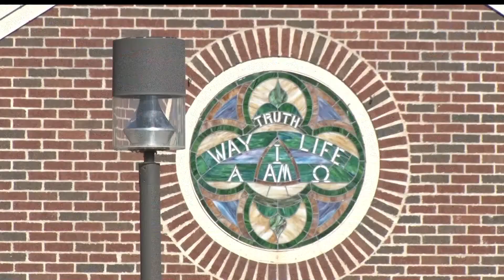Churches Respond to Gov. Walz Not Relaxing Guidelines